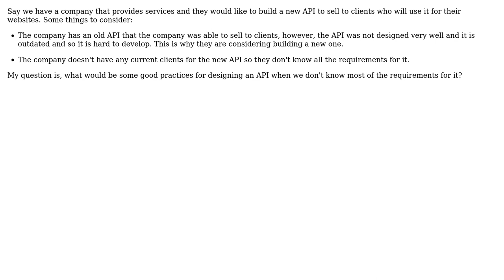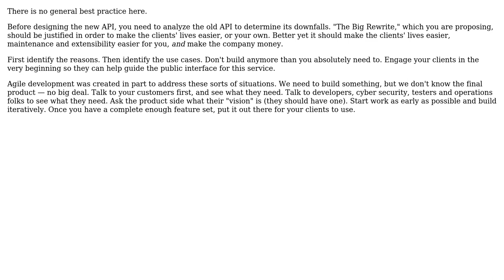Software Engineering: Designing an API without knowing most of the requirements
With thanks & praise to God, and with thanks to the many people who have made this project possible! | Content (except music & images) licensed under CC BY-SA | Music | Images & others | With thanks to user rhoward user Greg Burghardt and the Stack Exchange Network Trademarks are property of their respective owners. You are responsible for your own actions.